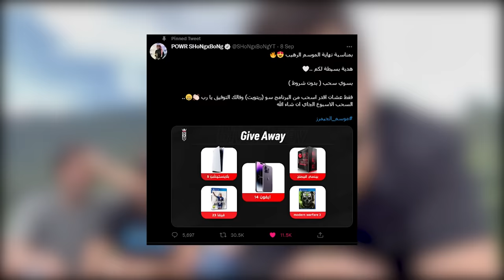وش يصير اذا كل شيء بماين كرافت عملاااق 🤯🔥! (مود العمالقة الاسطوري😍!)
مونتاج:
سناب :
shongxbong_yt